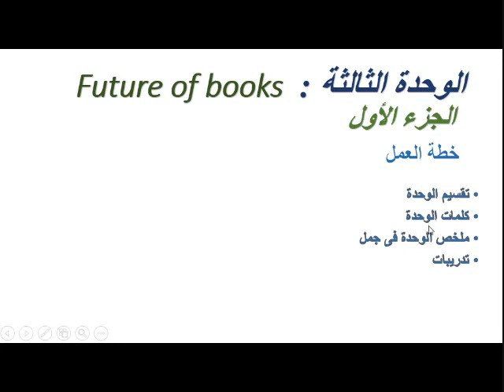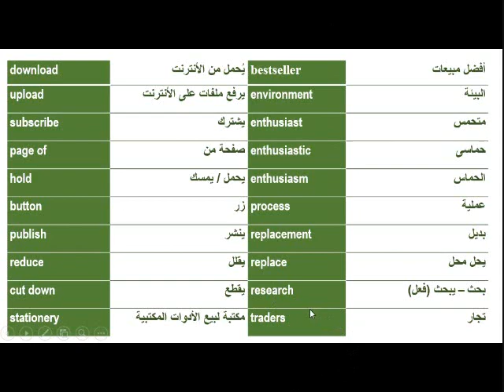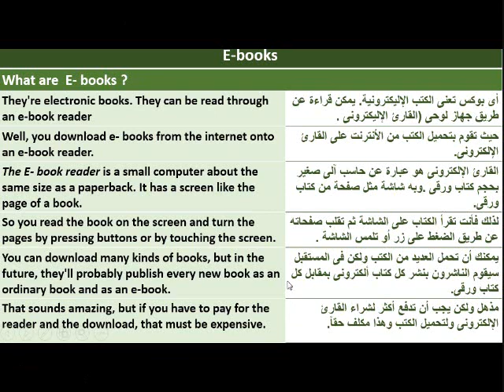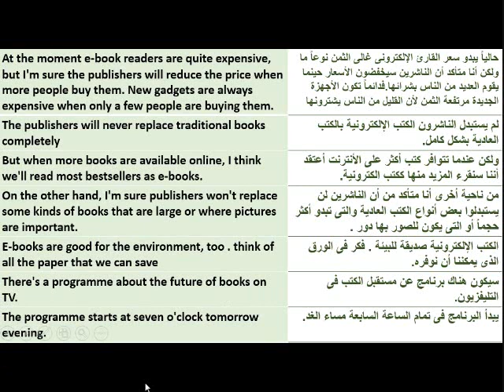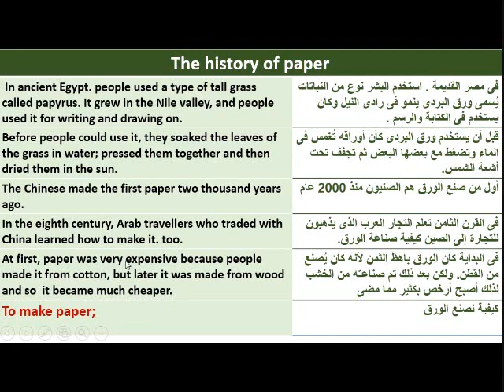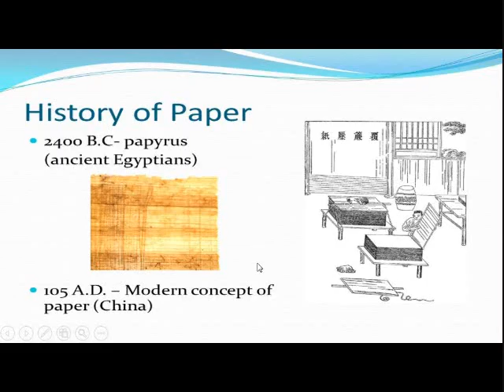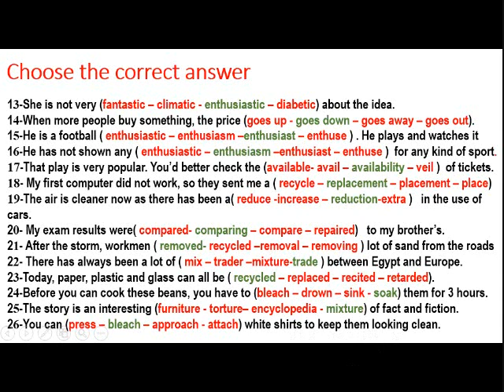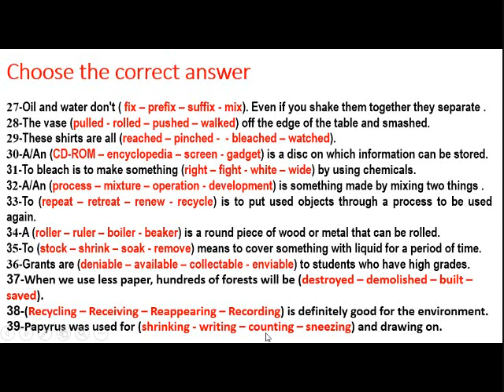شرح متميز انجليزى ثالثة ثانوى - الوحدة الثالثة - الجزء الأول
شرح منهج اللغة الأنجليزية من قناة مستر محسن - لو عندكم أى استفسارات أو طلبات أو مقترحات ياريت تكتبوها فى التعليقات او ترسلوها على العنوان ده